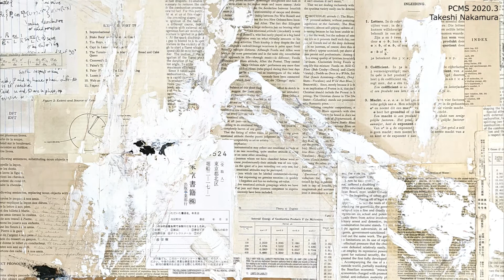Takeshi Nakamura - Against Mainstream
Pinecone Moonshine 2020.3
Takeshi Nakamura
Unlovely Drum

Takeshi Nakamura’s Unlovely Drum is the second full-length artist album on Pinecone Moonshine. The album is woven together with Takeshi’s unique style of drum and bass and ambient, droning pieces.

Drum and Bass and Drumfunk are the core to this album as demonstrated by the title track, Against Mainstream, Black Hole, and others. Takeshi layers peculiar and randomized melodies with warbling harmonies. These clashing sounds evoke outer space themes from the planetarium. Drums are a mixture of live recordings, sampled breaks, and synthesizers. All three types are utilized in each track. Anticipate the robotic voice that has been common in Takeshi’s work to appear throughout the album. The overall sound is funky and a bit chaotic.

Mastered by Macc.
Artwork by Scratch and Line.